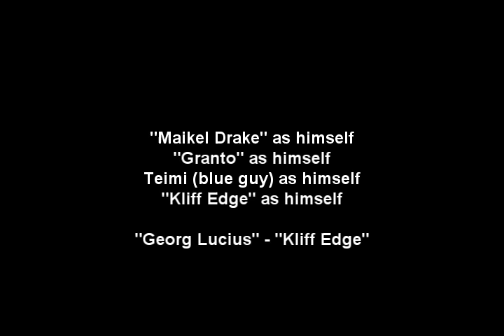REP-D Adventures: Episode 3: "The Wizard of Fuzz"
After crashing on Endor and arguing over who crashed the ship, Rep-D meets an unusual character...

All sound Effects are copyright LucasFilm LTD.
Star Wars Galaxies is a registered
trademark of Lucasfilm Entertainment Company Ltd.